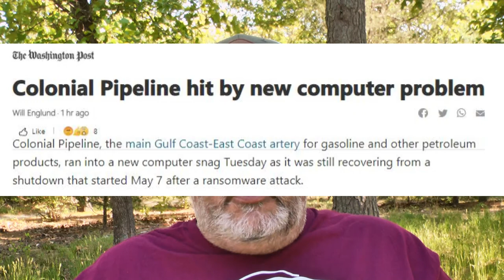Could the Power be the Next Cyber Attack?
Just a few thoughts on the Colonial Pipelene
and the possible threat on our Power Grid